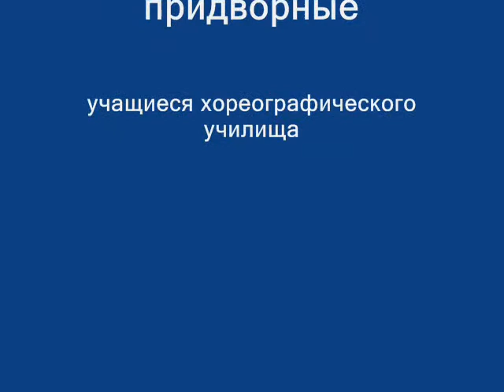Рашид Ахмедов Карацев. Фото-фильм "Дон Кихот" (Кара Караев)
ЛИКИ ДРИАД
По безлюдной равнине бредёт понурый странник. Он натыкается на полувысохшие деревья-коряки. В каждой из «дриад» ему мерещится затаившаяся зачарованная красавица. Но тщетно он гонится за ускользающими ликами теней. Странник в изнеможении опуска-ется на землю.
ВИДЕНИЯ. ФАНТАЗИИ.
Его окружает сонм граций, которые в его разгоряченном сознании сплетаются в хитроумные узоры, дразня и маня героя. Одна из них ловкая, проворная Панса, которая поддерживает путника в его одиночестве. Но провидение разлучает подружившихся.
ТРАКТИРЩИЦА КИТЕРИЯ.
Странник представляет себе незнакомый город, где юные особы насмешливо приветствуют незадачливого путника, источающего направо и налево нелепые комплименты. Вдруг ему кажется, что лукавые насмешницы оборачиваются мельничными жерновами. Сражённый подобным «вероломством», он в ужасе падает.
БРЕД
Обезумевшему от страха мечтателю чудится, что его преследует некий рыцарь Луны, от которого его защищает преданная Панса. Однако неутомимый преследователь сражает путника.
ДУЛЬСИНЕЯ ТОБОССКАЯ
Странник в бреду видит трактирщицу преображённой в прекрасную даму, которая как бы спешит на помощь возлюбленному, ласкает его, врачует его рану. Но, увы, мираж рассеивается, и любимое лицо тает в сумерках.
МЕЧТАНИЯ
Его сознание бередят видения. Появляется Панса, которая становится новой надеждой безумца. Но туман вновь застилает помутившийся ум мечтателя.
КОРОЛЕВА
Воображение переносит странника в королевский дворец, где фрейлины чинно кружат в паване. Ослеплённый роскошью, гость, забыв о всяких правилах этикета, осме-ливается пригласить на танец сам королеву. Глупец изгоняется из дворца.
КАВАЛЬКАДА
В смятении путник зрит цыганку, которая предсказывает ему скорую гибель. И тогда в его разгоряченном воображении представляется череда образов -- Рыцарь Луны, Панса, фурий, преследующие и терзающие его. Странник не выдерживает: в нём что-то надломилось, порвалось. Он замер, словно в столбняке.
«СМЕРТЬ» СТРАННИКА
Поток сознания героя, агония. Он всего боится, цепляется за жизнь, пытливо и с безумной надеждой вглядывается в лица дриад. Но нигде он не находит опоры. Неожиданно в нем происходит душевный перелом. Он готовится к новым странствиям.